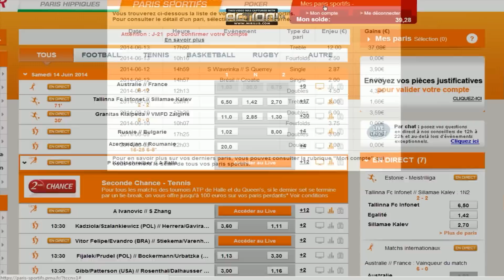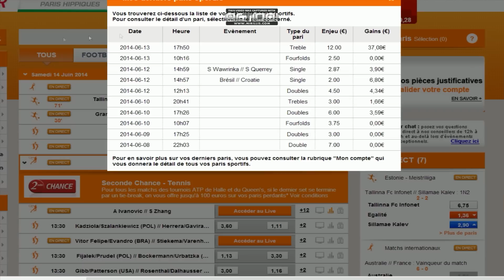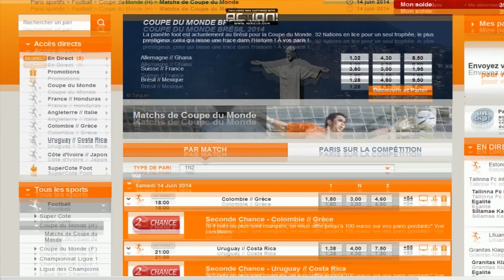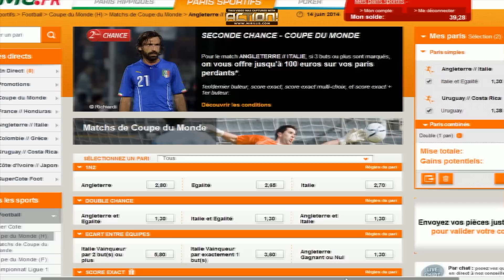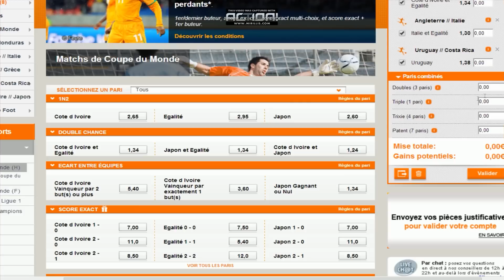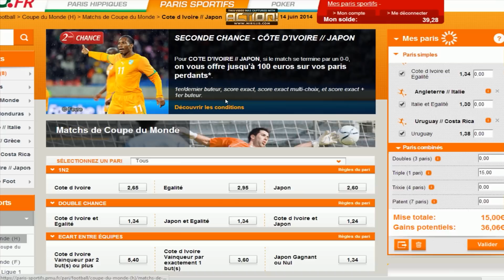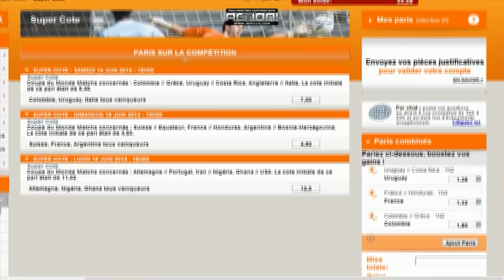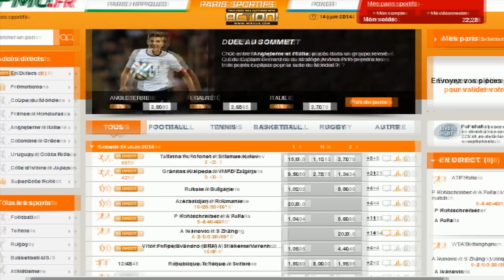World Cup 2014 | Road To 100€ #3 | 25€ de bénéfice!!!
Yooooooo les gens,

J'espère que vous allez tous très bien, on s'retrouve aujourd'hui non pas pour un épisode d'un "Road To" que vous avez eu l'habitude de voir su ma chaîne, mais bien pour un Road To 100€ sur un site de pari en ligne!
En tout cas j'espère que cette série va vous plaire! Dites moi dans les commentaires ce que vous en pensez et n'hésitez pas à me proposer vos pronos!
Pour ceux que sa intéresse voici mon skype: MrCityzHD
Merci à vous tous, vous êtes déjà 7200, sa fait super super plaisir!

Bonne vidéo, bye!